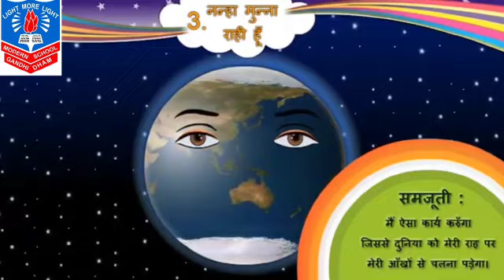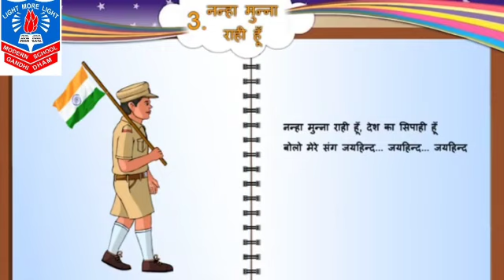STD 5 SUB HINDI POEM 3 BY MRS SAUMYA RATHOD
SOURCE SCHOOL TIME